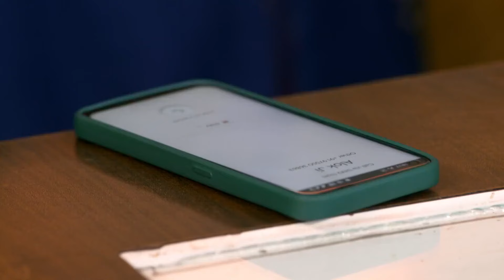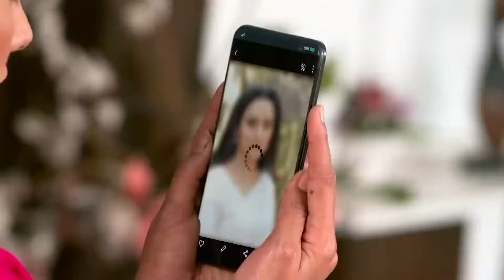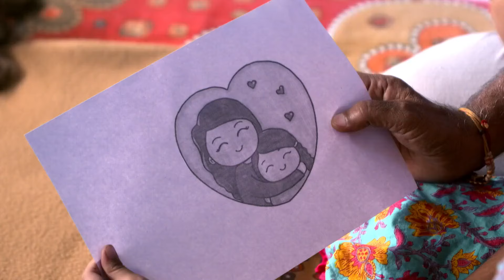Alok और Jaanki हैं Mithi के लिए चिंतित | Acharva Chhathi Maayi Ke | Quick Recap | Zee Ganga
Alok and Jaanki are deeply worried about Mithi’s condition... watch to find out what happens next!

Show Name : Acharva Chhathi Maayi Ke

Producer/Star Cast : Purvi Mishra, Aishana Singh, Ashok Kumar Jha

Moved by her devotion, Goddess Chhathi decides to help Mithi as she refuses to back down despite the hardships created by her adoptive family in finding her long-lost mother, Janaki.